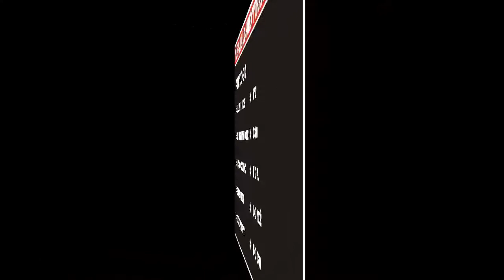AIR TOGO | AIRLINE CODES || for || AIR TICKETING AND RESERVATION COURSES